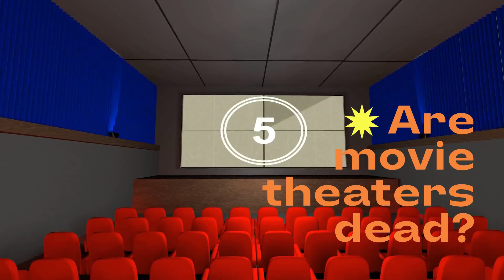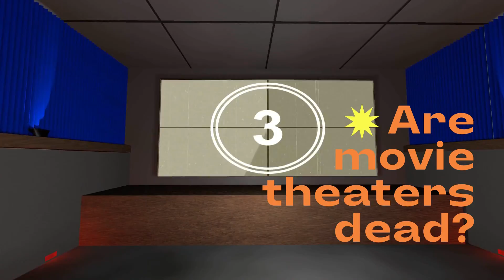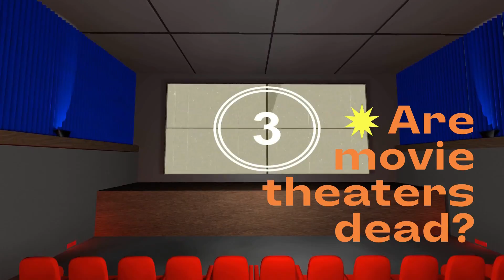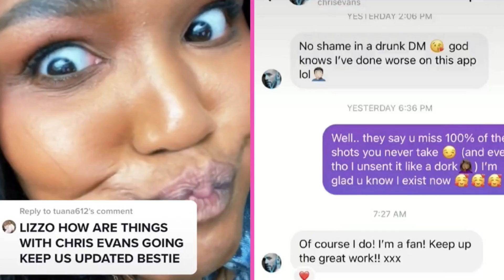Bonus: Best of 2021 Pop Culture So Far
This week: The Return of Heath! We're welcoming back our resident celebrity expert and honorary broad, Heath. And together we're taking on a Herculean task: Picking the top pop culture moments of 2021 (so far).

We're talking the Friends reunion, bad dudes proving they're bad, Real Housewives legal troubles, Britney, Simone Biles, and more.

Follow the brilliant and hilarious Heath Smith at his Instagram!